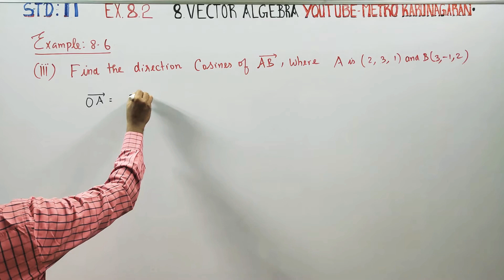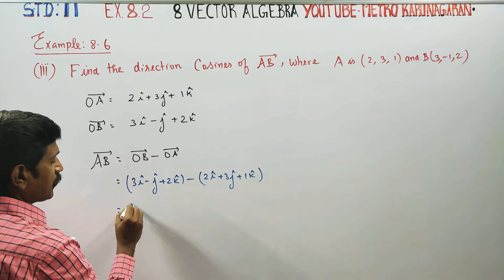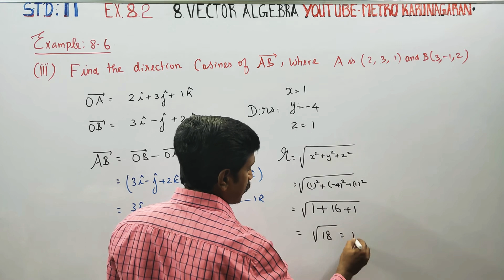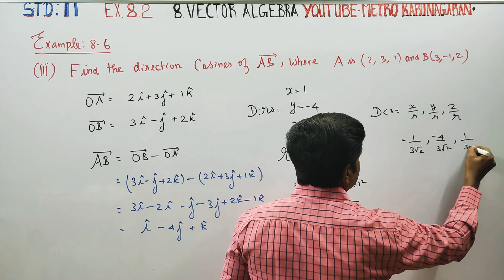11th Std Maths Example 8.6(iii) Find the direction cosines of AB where A is (2,3,1) and B is(3,-1,2)